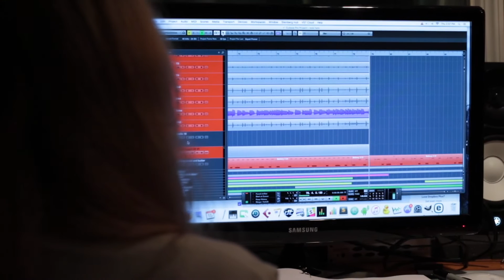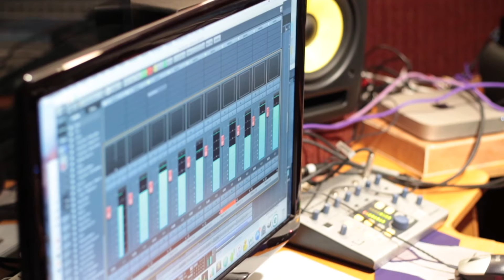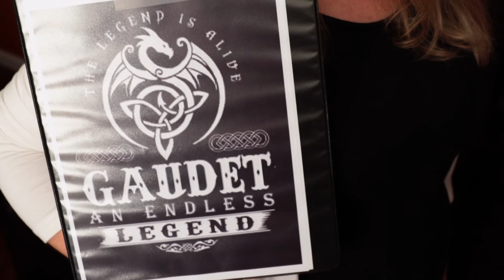PRICELESS ~ The Making of the Album ~ Christina Gaudet